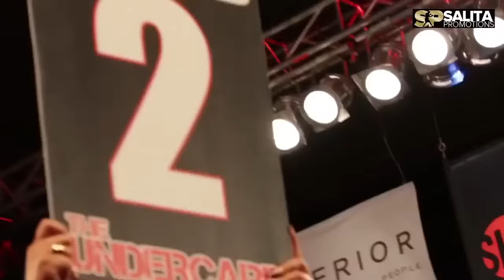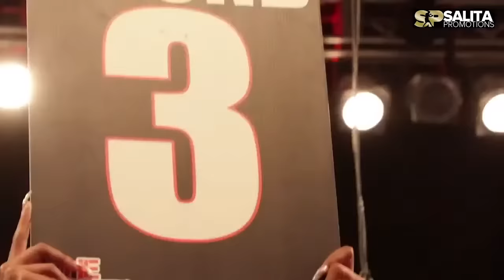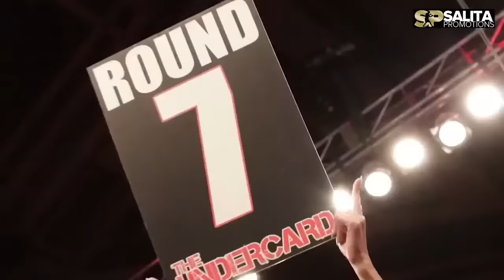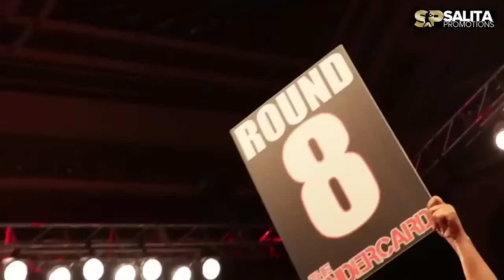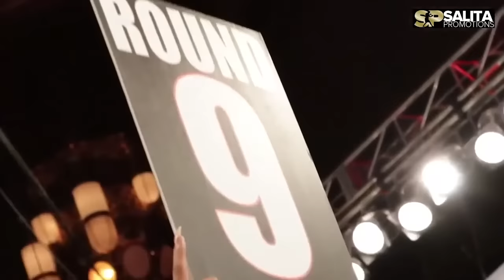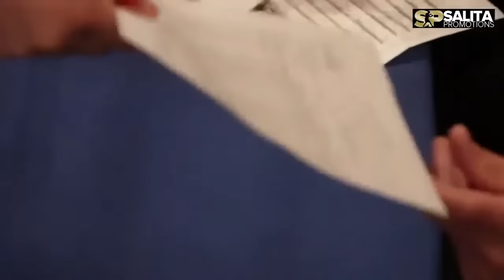ASLAMBEK "THE HULK" IDIGOV VS JAMES BALLARD FULL FIGHT